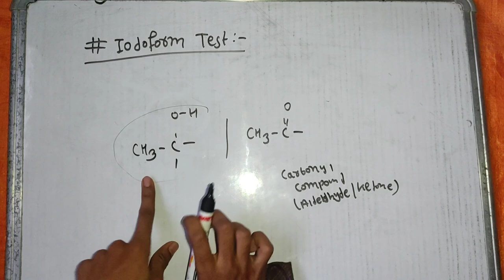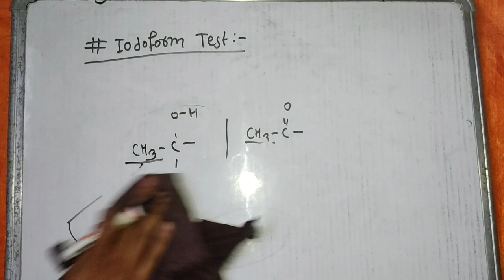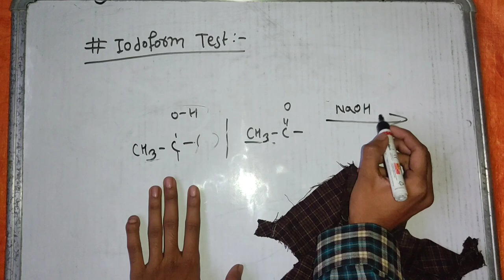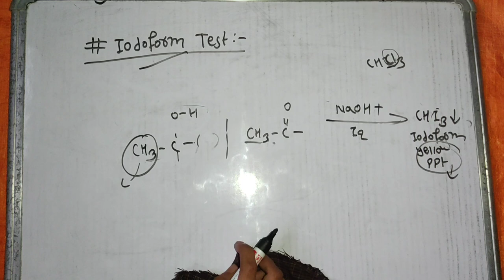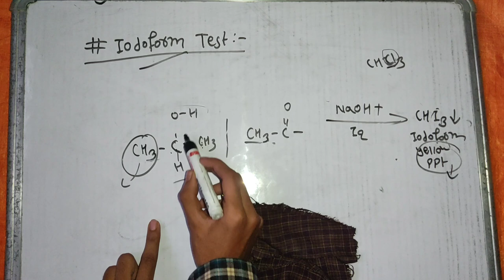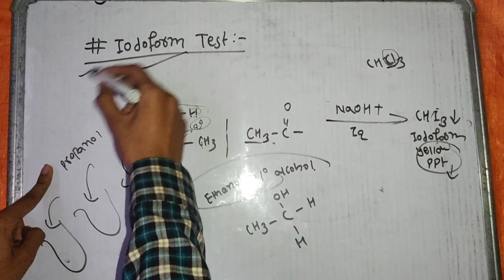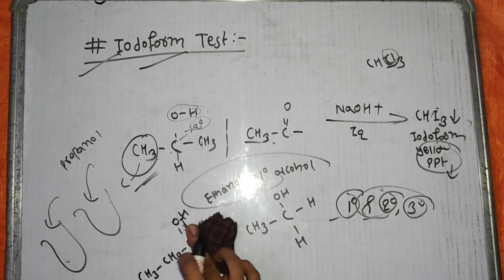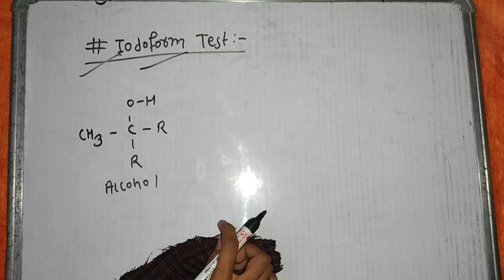Alcohols | Part 10 | Iodoform Test of Alcohol | Organic Chemistry Class 12 NEB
Pdf Notes of Alcohols  :-

In this video you will learn about class 12 organic chemistry chapter named Alcohols about the following topic

   1.)What is iodoform test ?
2.) How to distinguish ethanol & propanol ?